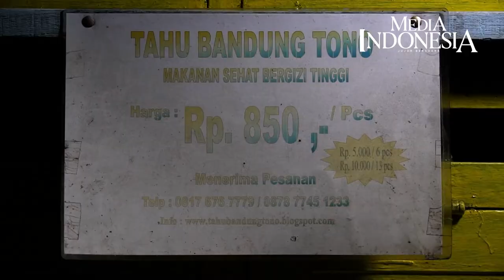Jerit Perajin Tahu di Tengah Kenaikan Harga Kedelai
Perajin memproduksi tahu di pabrik tahu rumahan di Petukangan Utara, Jakarta Selatan, Rabu (16/2/2022).Akibat tingginya harga kedelai yang mencapai Rp11.500 per kilogram, perajin tahu tempe yang ada di Jabodetabek rencananya akan melakukan mogok produksi pada tanggal 21 hingga 23 Februari 2022.